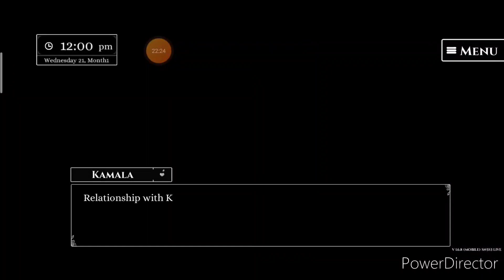finally i got princess (love esquire)